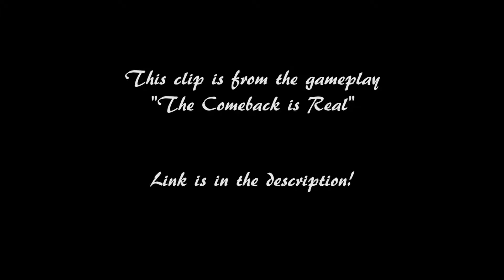Wisper's Pro Wisp Plays #2 → DON'T LET YOUR FRIENDS DIE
Clip plays at 24:50